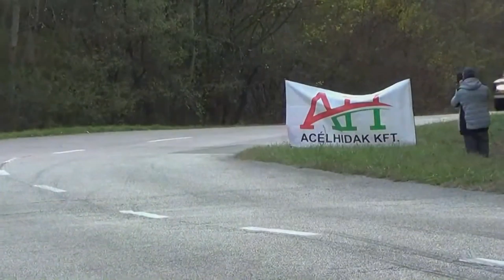Best of 2019. Barabás-Barabásné Lada 2107 - TheLepoldmedia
A Barabás család 2019-es összefoglalója. /TheLepoldMedia-2019./